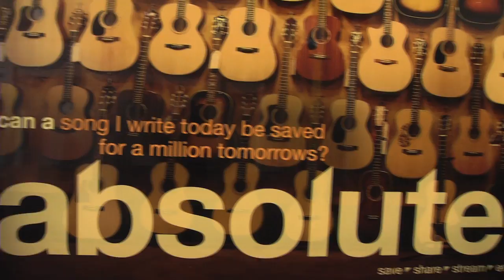WD @ CES 2013 : absolutely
Did WD rock CES 2013? absolutely. Tweet what absolutely means to you from Noon-1p PT 1/28-2/10/13 for your chance to win cool WD goodies!